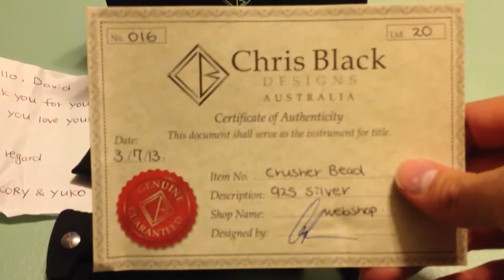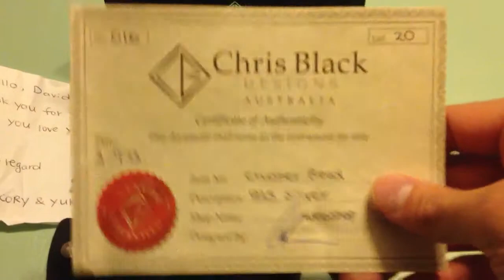Chris Black designs Customer service. Thank you Cory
Just a video on my customer experience with Chris Black designs. A company that's going out there above and beyond in really Trying to give there customers the best experience that they/Cory can.